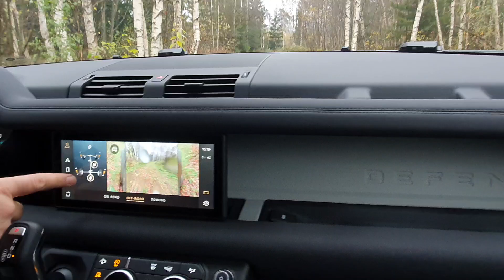Test drive New Land Rover Defender 2020